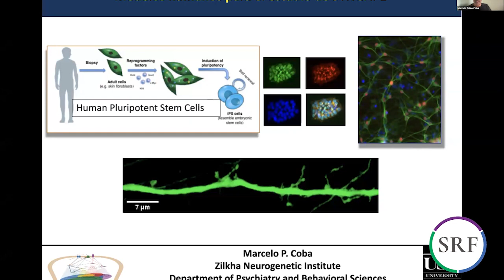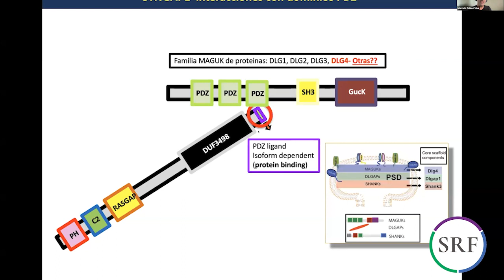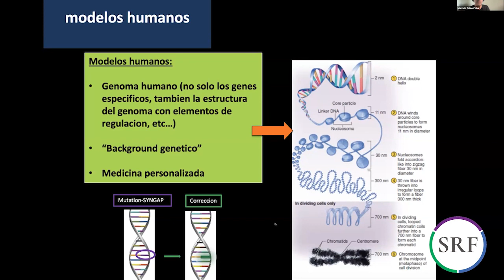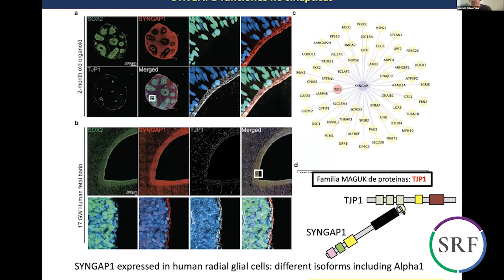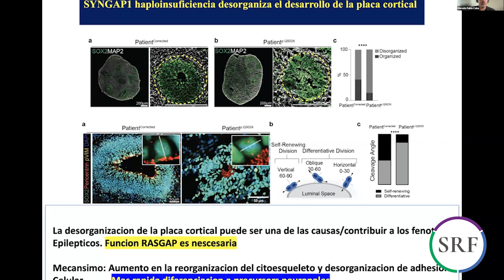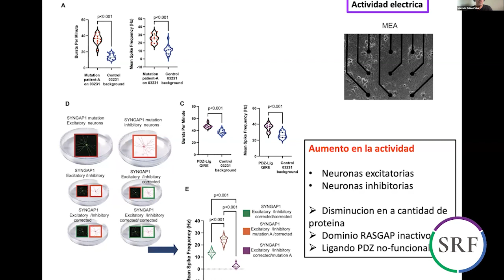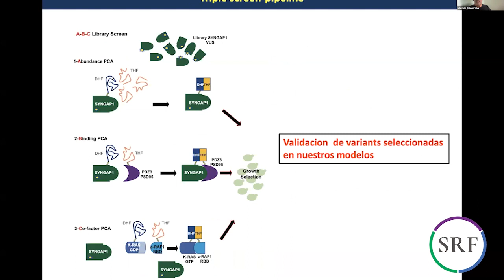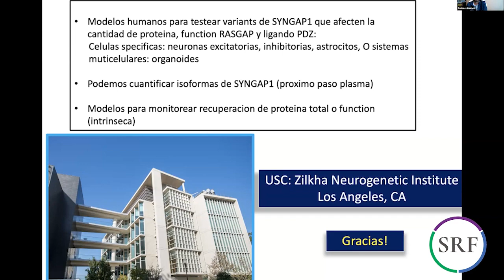Marcelo Coba PhD,USC (USA)- Cómo y por qué utilizar modelos de células humanas para estudiar SYNGAP1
Fondo de Investigación Syngap - Marcelo Coba, PhD, University of Southern California (USA) - Cómo y por qué utilizar modelos de células humanas para estudiar SYNGAP1